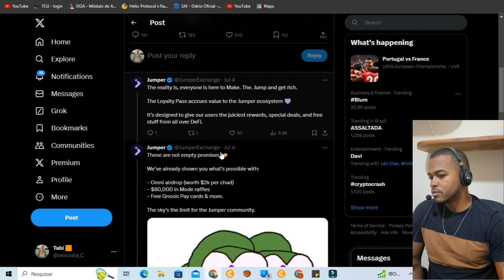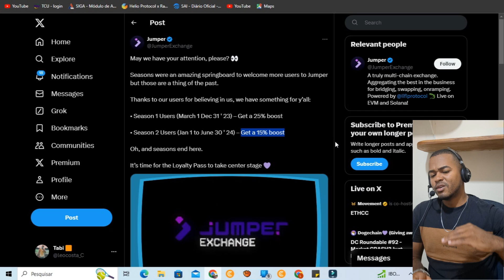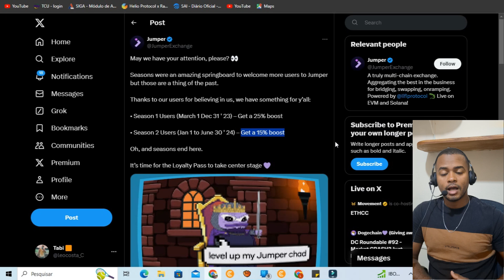AIARDOPR DA JUMPE LIBERADO - VEJA COMO GANHA O AIRDORP